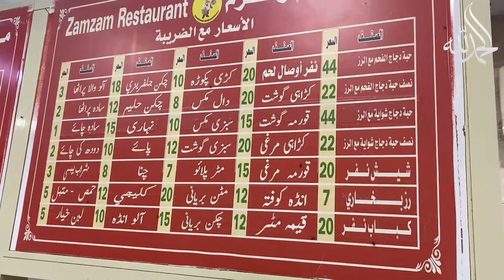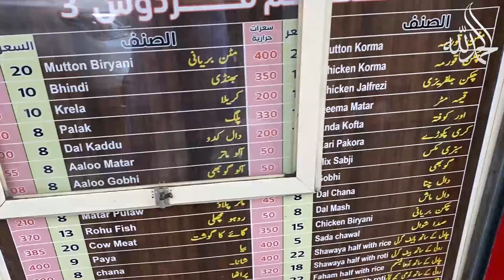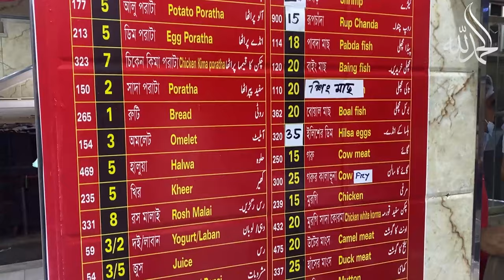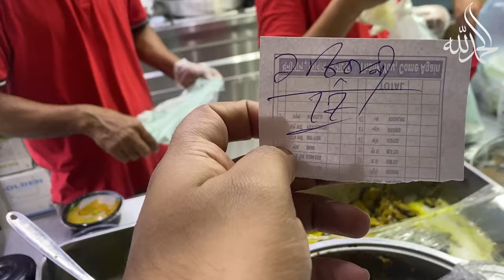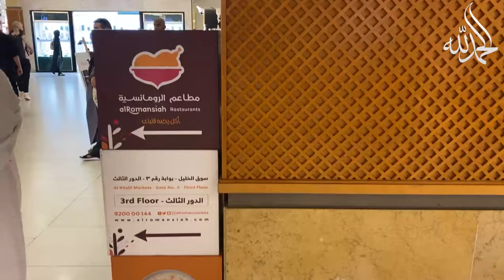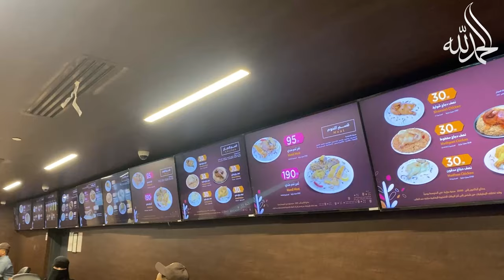Ep. 3 | Top 5 Restaurants in Makkah | Makkah Food Vlog | Food Near Haram | Muhammad Asim Vlogs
Welcome to a tantalizing culinary journey in Makkah with Muhammad Asim Vlogs! In this food vlog, join me I exploring the Top 5 Restaurants in Makkah including Pakistani and Arabic food options near Haram. From the diverse Pakistani flavors at Zam Zam Hotel and Punjab Hotel on Al Hijra Road to the delightful fast food experience at Saudi Arabia's famous Al Baik, where the chicken nuggets are simply irresistible. This is an amazing Makkah Food Vlog.

Ididn't stop there; we also discovered a gem serving a fusion of Bangladeshi and Pakistani cuisine on Ibrahim Khalil Road, where the biryani was exceptionally flavorful. And to top it all off, we savored the traditional Arabic Laham Mandi and the sweet treat of Kunafa at Al Romansiya in Jabal Omar.

Each of these places brought a unique taste and experience, perfectly blending Pakistani and Arabic culinary traditions. Whether you're a food enthusiast looking for recommendations in Makkah or simply love exploring new cuisines, this vlog is for you!

▬▬▬▬▬▬▬▬▬ Chapters ▬▬▬▬▬▬▬▬▬▬
00:00 In This Video
01:05 Zam Zam Hotel Al Hijra Road (Kari Pakora)
02:55 Pakistani Punjab Hotel Al Hijra Road (Mutton Korma)
04:08 Al-Baik Jabl-e-Omar (Chicken Nuggets)
05:25 Pakistani Bangladeshi Hotel Ibrahim Khalil Road (Biryani)
07:46 Al Romansiyah Jabl-e-Omar (Laham Mandi and Kunafa)